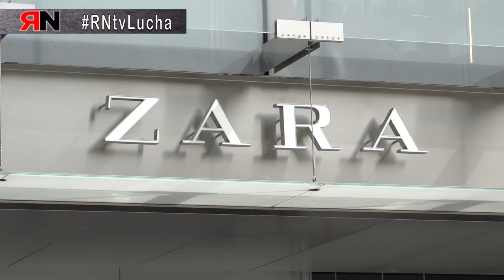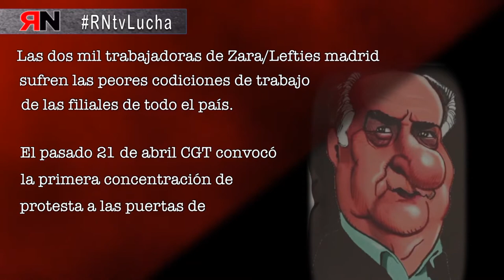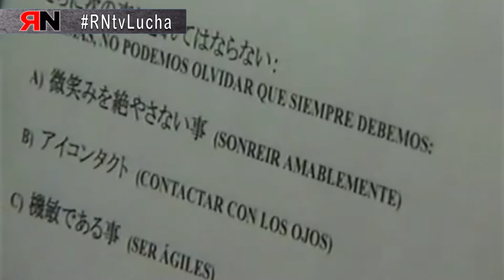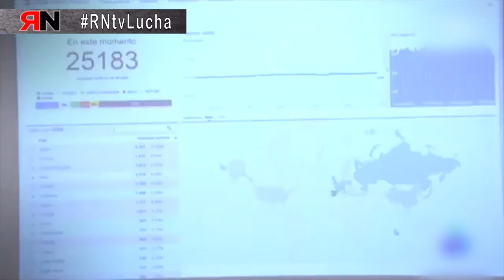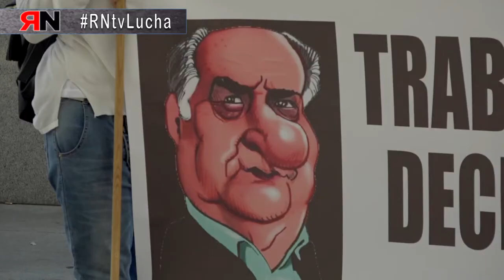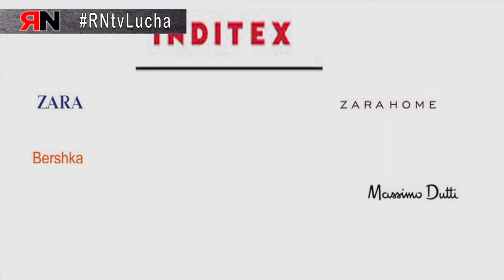RNtvLucha Zara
- Zara y Lefties son cadenas de ropa filiales de Inditex.
La empresa Inditex rebasó los 3.000 millones de euros de beneficio en 2016.
Las dos mil trabajadoras de Zara Lefties Madrid sufren las perores condiciones de trabajo de las filiales de todo el país.
El pasado 21 de abril CGT convocó la primera concentración de protesta a las puertas del Zara de Castellana.